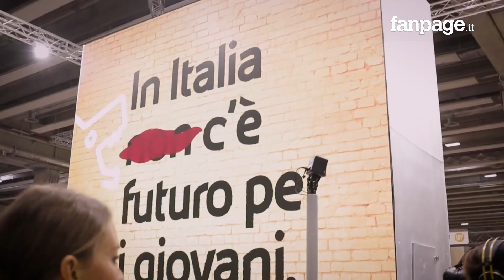Il futuro del lavoro al JOB&Orienta di Verona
A Verona torna il Job&Orienta, il salone dedicato all’orientamento, formazione e  lavoro dei giovani giunto alla sua 28esima edizione. Eni, presente con uno stand, è  la protagonista con un evento mainstream e uno luogo di incontro tra studenti e  aspiranti dipendenti e selezionatori. Abbiamo chiesto ai giovani studenti quali sono le loro speranze per il futuro del lavoro.